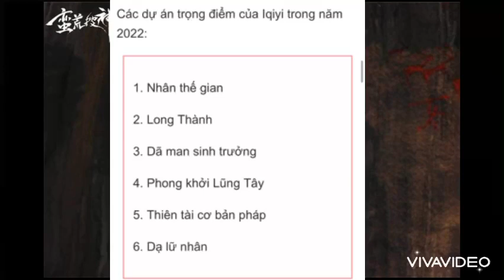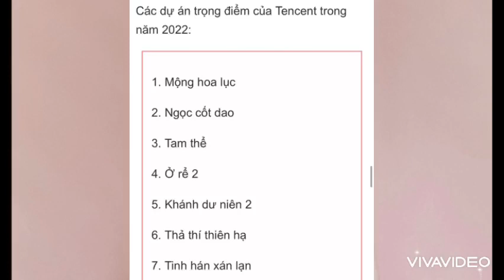CÔNG BỐ DỰ ÁN TRỌNG ĐIỂM 2022: ĐỊCH LỆ NHIỆT BA ẴM TỚI 2 BỘ, DƯƠNG DƯƠNG GÓP MẶT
Nguồn dienanhnet